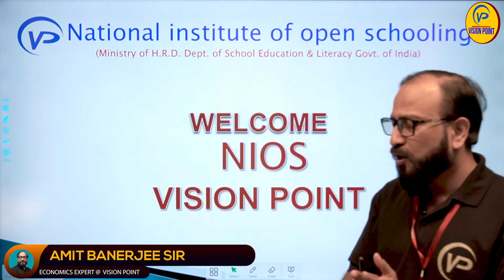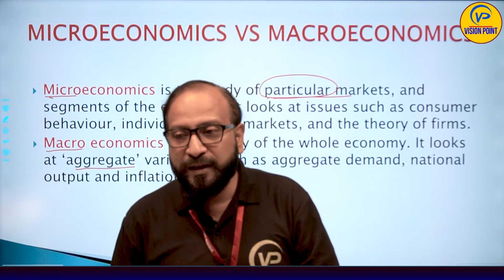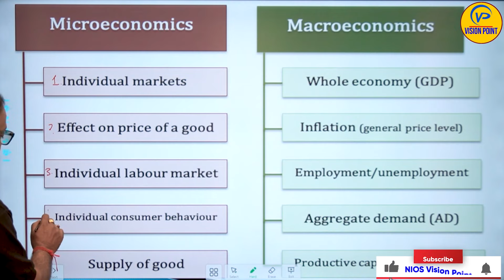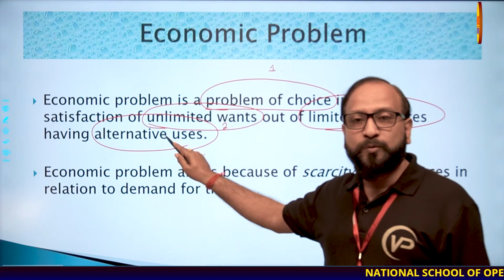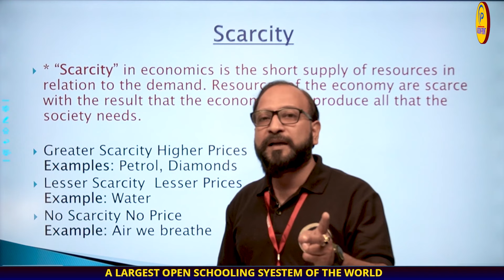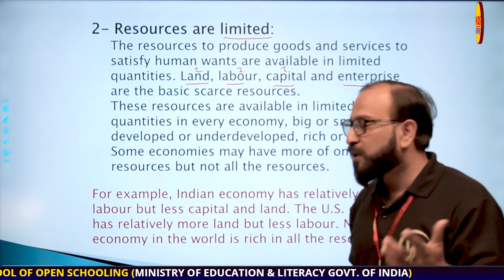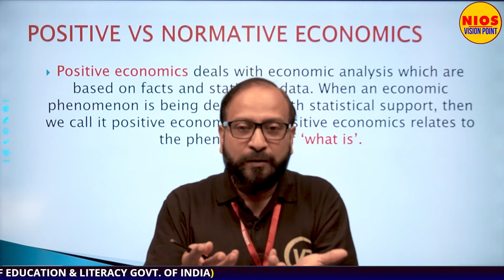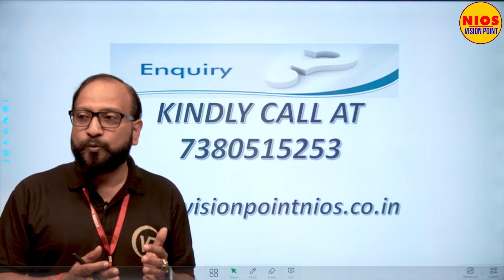Introduction To The Study of Economics | Ch 12 | Lec 1 | By Amit Banerjee | NIOS पाठशाला